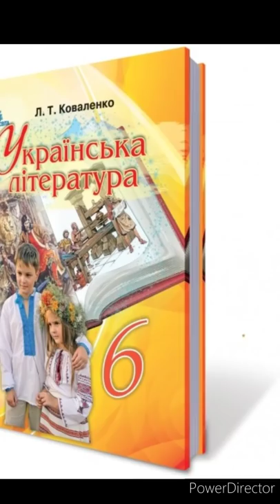"Федько-Халамидник"//В.Винниченко//6 клас. Коваленко